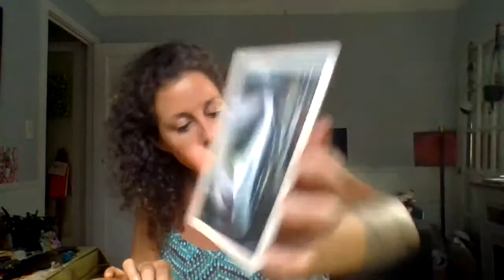Expansions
Love Languages